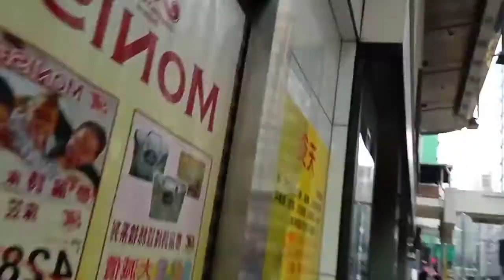North Point MTR Station || Hong Kong Vlog || Raw Vlog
I called it a RAW_VLOG coz' we didn't plan this

video,we should visit the 10k buddha that day but,

because of laziness,this is the result,,a raw vlog.

Strolling around the MTR_Station and some places

of the city.